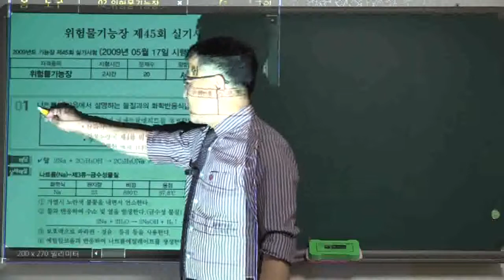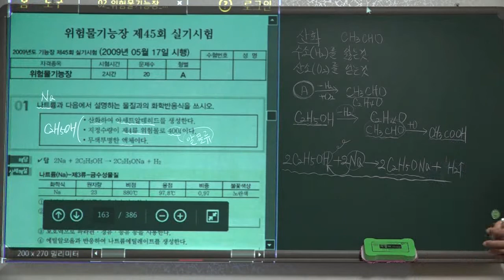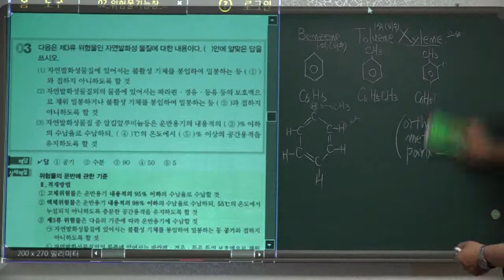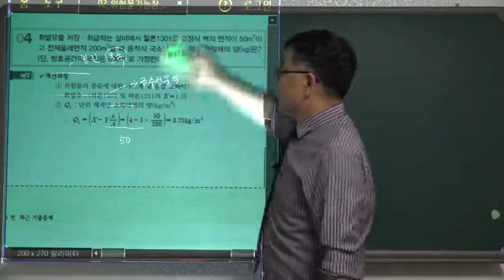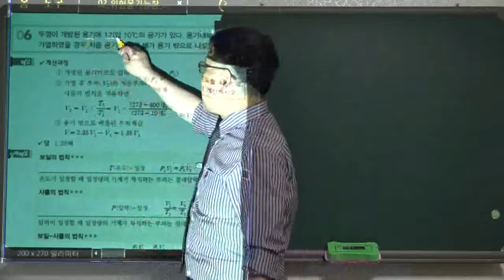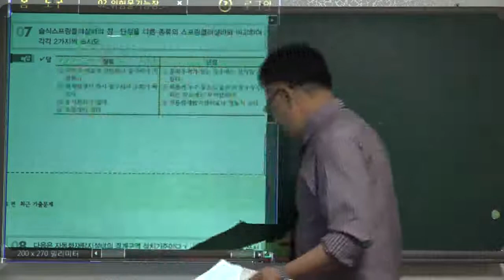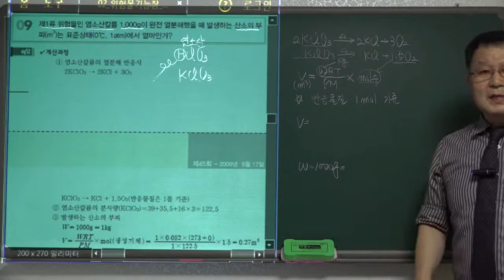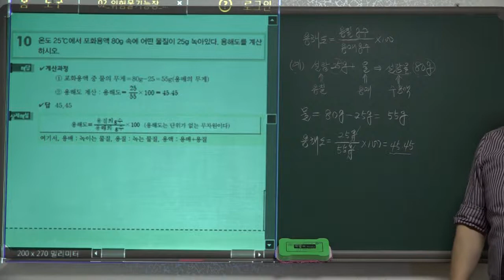위험물기능장실기 기출문제풀이 제45회 제01강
세진북스에서 발간한 위험물기능장실기책을 저자가 직접 강의한 동영상입니다